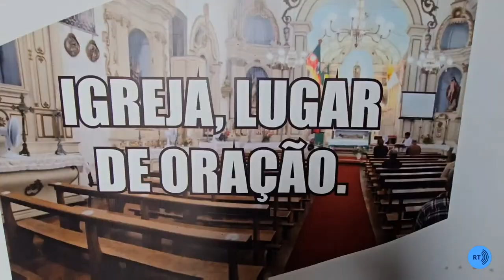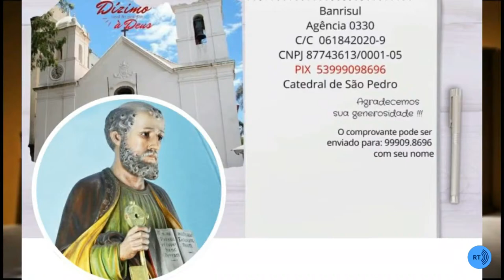030424 - Missa da Saúde. Celebração, direto da Catedral de São Pedro - Rio Grande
030424 - Missa da Saúde. Celebração, direto da Catedral de São Pedro - Rio Grande

Estas empresas oferecem esta transmissão.

Móveis Acosta - Dr. Nascimento, 610 Fone 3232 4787

Ótica Estima - Rua General Neto, 68 e Shopping Praça, desde 1914, 108 anos.

Bela Vista - Móveis de Gramado - 30 anos no mercado - Rua Luiz Lorea, 431 Fone 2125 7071

1ª Leitura
Salmo
Evangelho

Primeira Leitura (At 3,1-10)

Leitura dos Atos dos Apóstolos.

Naqueles dias, 1 Pedro e João subiram ao Templo para a oração das três horas da tarde. 2 Então trouxeram um homem, coxo de nascença, que costumavam colocar todos os dias na porta do Templo, chamada Formosa, a fim de que pedisse esmolas aos que entravam.

3 Quando viu Pedro e João entrando no Templo, o homem pediu uma esmola. 4 Os dois olharam bem para ele e Pedro disse: “Olha para nós!” 5 O homem fitou neles o olhar, esperando receber alguma coisa. 6 Pedro então lhe disse: “Não tenho ouro nem prata, mas o que tenho eu te dou: em nome de Jesus Cristo, o Nazareno, levanta-te e anda!”

7 E pegando-lhe a mão direita, Pedro o levantou. Na mesma hora, os pés e os tornozelos do homem ficaram firmes. 8 Então ele deu um pulo, ficou de pé e começou a andar. E entrou no Templo junto com Pedro e João, andando, pulando e louvando a Deus.

9 O povo todo viu o homem andando e louvando a Deus. 10 E reconheceram que era ele o mesmo que pedia esmolas, sentado na porta Formosa do Templo. E ficaram admirados e espantados com o que havia acontecido com ele.

Responsório Sl 104(105),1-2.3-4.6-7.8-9 (R. 3b)

— Exulte o coração dos que buscam o Senhor.

— Dai graças ao Senhor, gritai seu nome, anunciai entre as nações seus grandes feitos! Cantai, entoai salmos para ele, publicai todas as suas maravilhas!

— Gloriai-vos em seu nome que é santo, exulte o coração que busca a Deus! Procurai o Senhor Deus e seu poder, buscai constantemente a sua face!

— Descendentes de Abraão, seu servidor, e filhos de Jacó, seu escolhido, ele mesmo, o Senhor, é nosso Deus, vigoram suas leis em toda a terra.

— Ele sempre se recorda da Aliança, promulgada a incontáveis gerações; da Aliança que ele fez com Abraão, e do seu santo juramento a Isaac.

13 Naquele mesmo dia, o primeiro da semana, dois dos discípulos de Jesus iam para um povoado chamado Emaús, distante onze quilômetros de Jerusalém. 14 Conversavam sobre todas as coisas que tinham acontecido.

15 Enquanto conversavam e discutiam, o próprio Jesus se aproximou e começou a caminhar com eles. 16 Os discípulos, porém, estavam como que cegos, e não o reconheceram. 17 Então Jesus perguntou: “Que ides conversando pelo caminho?” Eles pararam, com o rosto triste, 18 e um deles, chamado Cléofas, lhe disse: “Tu és o único peregrino em Jerusalém que não sabe o que lá aconteceu nestes últimos dias?

19 Ele perguntou: “Que foi?” Os discípulos responderam: “O que aconteceu com Jesus, o Nazareno, que foi um profeta poderoso em obras e palavras, diante de Deus e diante de todo o povo. 20 Nossos sumos sacerdotes e nossos chefes o entregaram para ser condenado à morte e o crucificaram. 21 Nós esperávamos que ele fosse libertar Israel, mas, apesar de tudo isso, já faz três dias que todas essas coisas aconteceram! 22 É verdade que algumas mulheres do nosso grupo nos deram um susto. Elas foram de madrugada ao túmulo 23 e não encontraram o corpo dele. Então voltaram, dizendo que tinham visto anjos e que estes afirmaram que Jesus está vivo. 24 Alguns dos nossos foram ao túmulo e encontraram as coisas como as mulheres tinham dito. A ele, porém, ninguém o viu”.

25 Então Jesus lhes disse: “Como sois sem inteligência e lentos para crer em tudo o que os profetas falaram! 26 Será que o Cristo não devia sofrer tudo isso para entrar na sua glória?” 27 E, começando por Moisés e passando pelos Profetas, explicava aos discípulos todas as passagens da Escritura que falavam a respeito dele.

28 Quando chegaram perto do povoado para onde iam, Jesus fez de conta que ia mais adiante. 29 Eles, porém, insistiram com Jesus, dizendo: “Fica conosco, pois já é tarde e a noite vem chegando!” Jesus entrou para ficar com eles. 30 Quando se sentou à mesa com eles, tomou o pão, abençoou-o, partiu-o e lhes distribuía.

31 Nisso os olhos dos discípulos se abriram e eles reconheceram Jesus. Jesus, porém, desapareceu da frente deles. 32 Então um disse ao outro: “Não estava ardendo o nosso coração quando ele nos falava pelo caminho, e nos explicava as Escrituras?” 33 Naquela mesma hora, eles se levantaram e voltaram para Jerusalém onde encontraram os Onze reunidos com os outros.